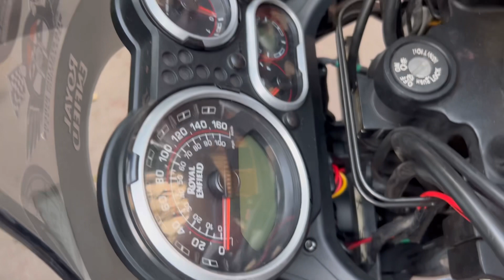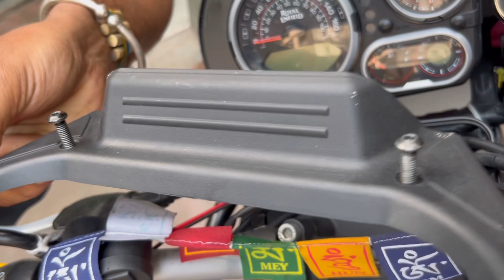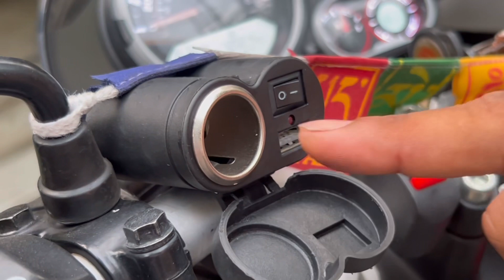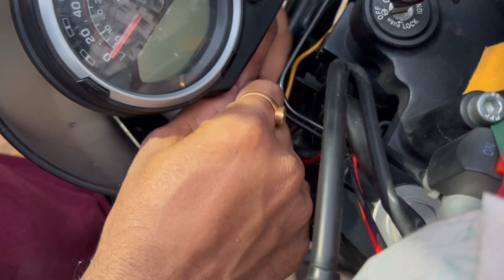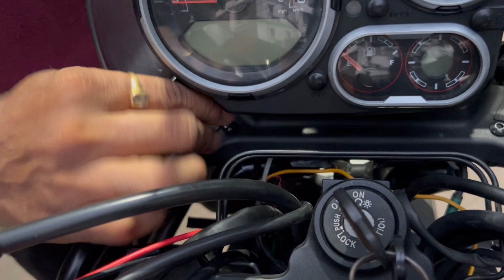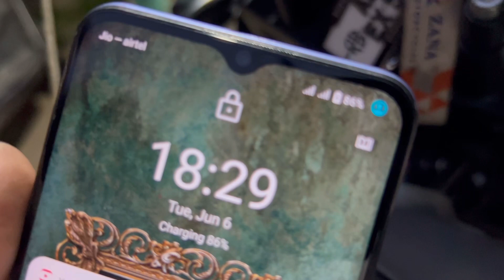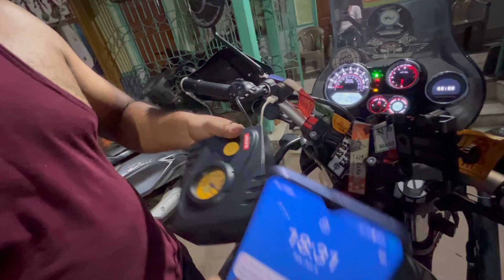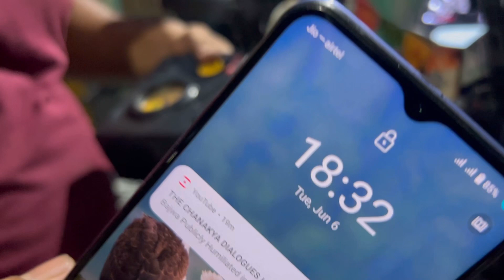Fast Charge Your Mobile In Your Bike|| Mobile charger Installed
You easily install this charger on your bike in a simple easy way Fast Charge Your Mobile In Your Bike|| Mobile charger Installed